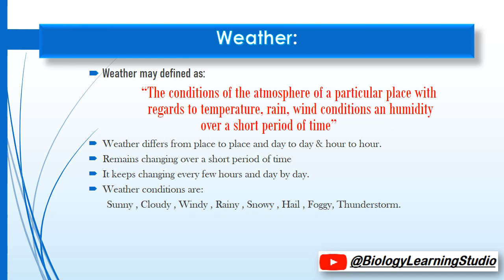Weather | Climate | Cloud | Cloud Cover | Wind | Short Concept | Basic Definitions | Biology Shorts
Do Support me, I will also make more videos for you. I will be grateful. If you have any Biology relevant topic then write in comment section then I will make vides as per your demand.
Keep Supporting me to , I will support back to you …. !